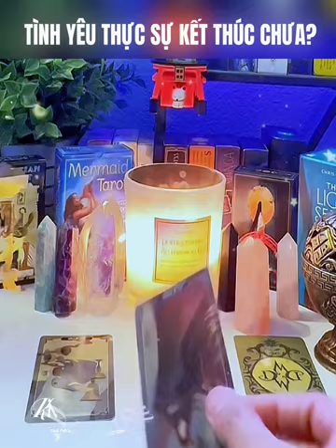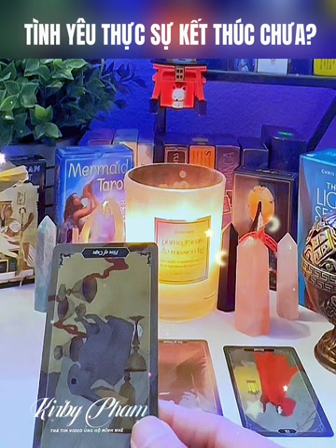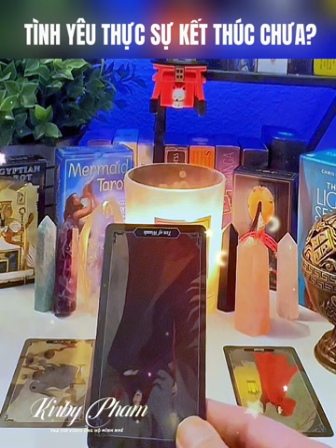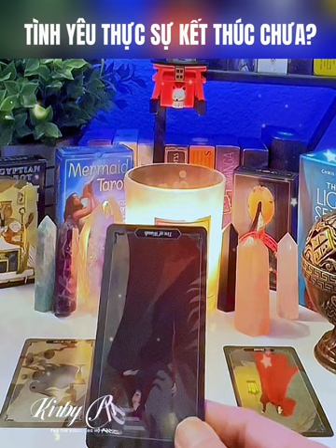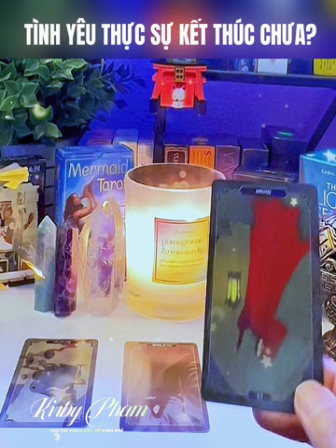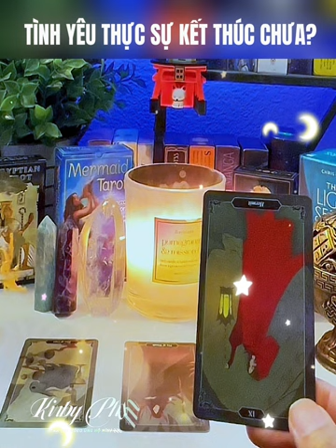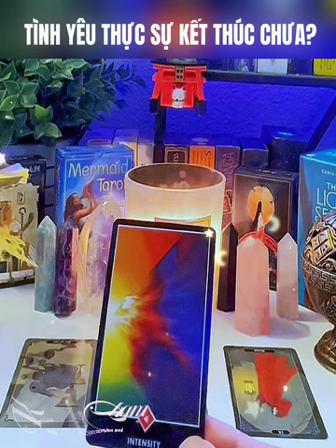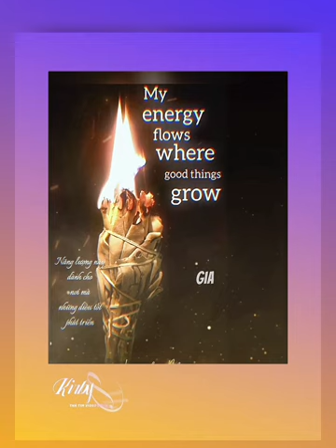Chủ đề: Mối quan hệ này thực sự kết thúc hay chưa?